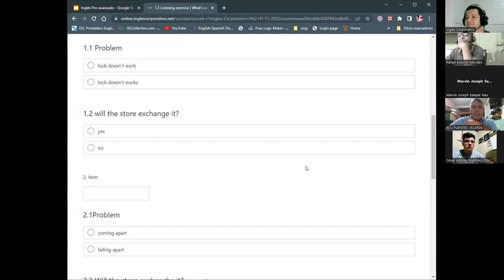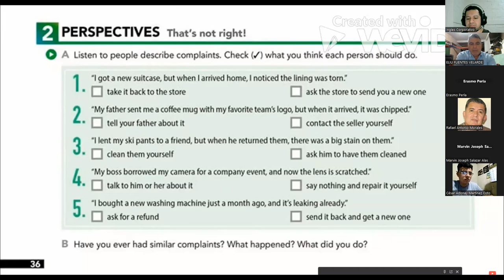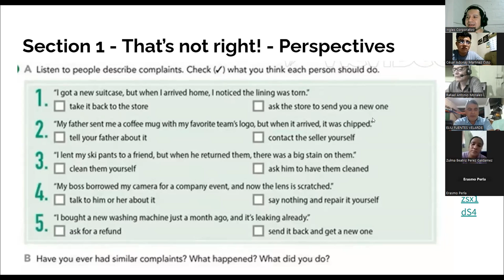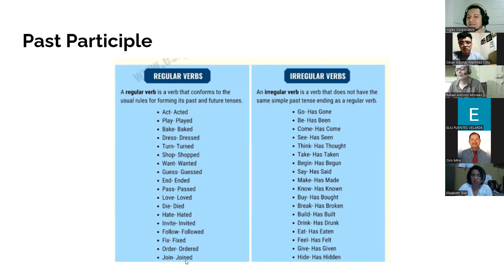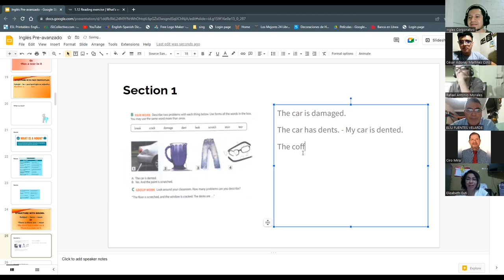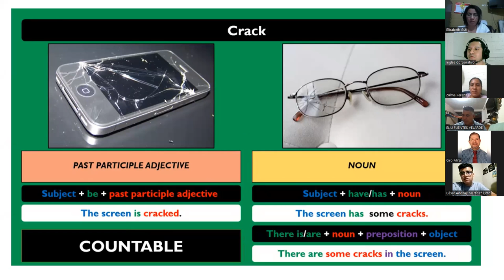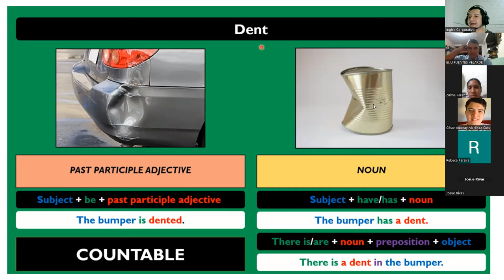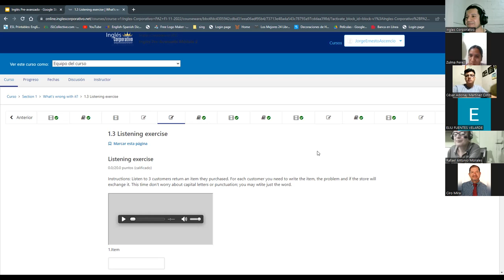Inglés Corporativo-16/11/2022-Past Participles and Nouns